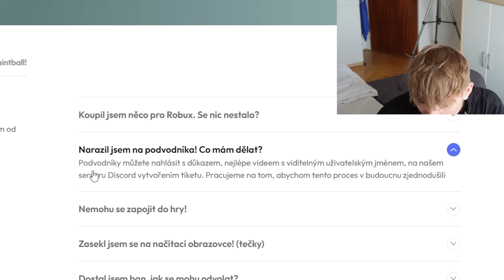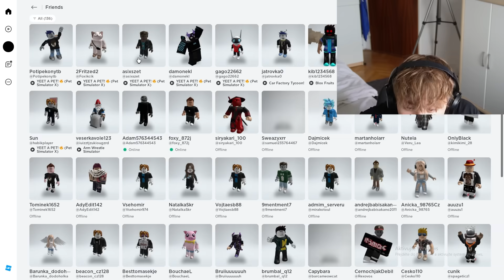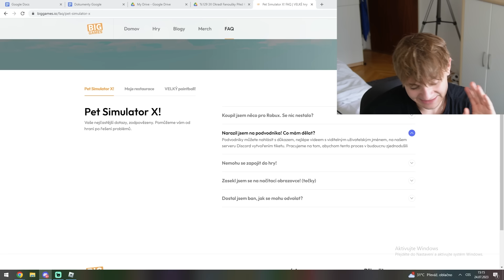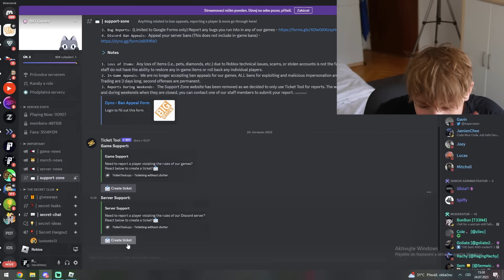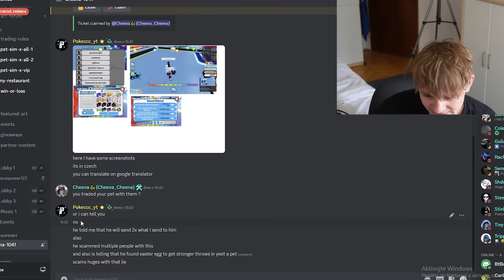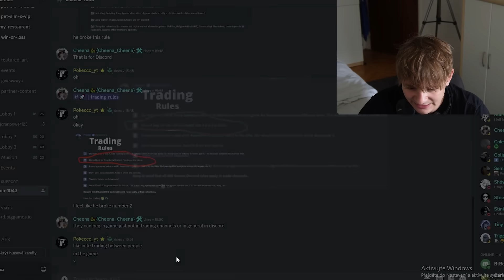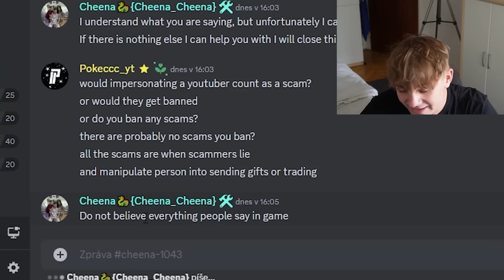3X Okradl Fanoušky Před Kamerou! Co na to vlastník Pet Simulator X?